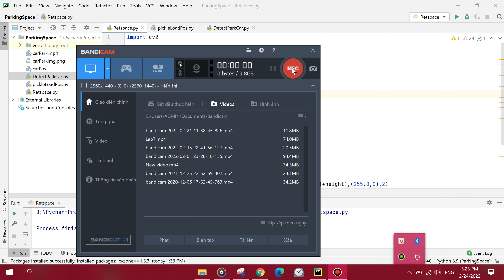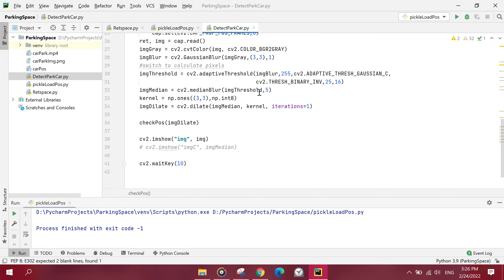Real project 1 : Parking lot